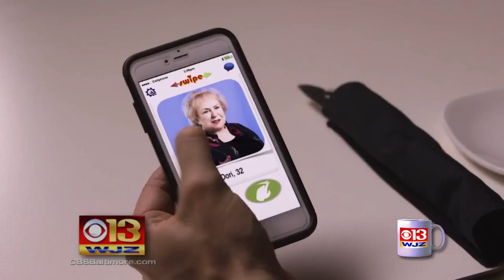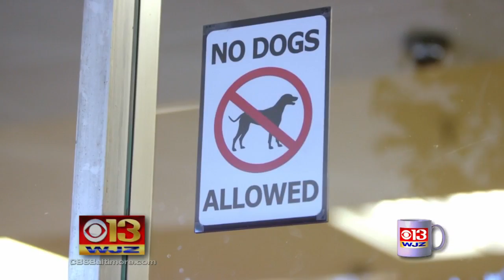Coffee With: David Ruby, Doritos Super Bowl Commercial Finalist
Linh and Marty have Coffee With David Ruby, a Doritos Super Bowl commercial finalist.